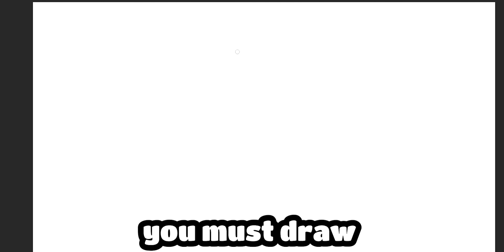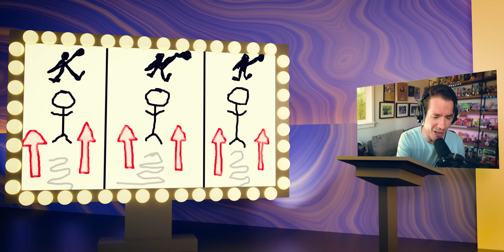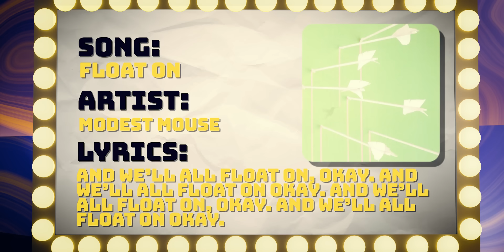Guess the Song, but it's a Drawing #3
In this video, I gathers a bunch of VTubers, artists, and friends to draw lyrics as visual metaphors, and then try and guess what each drawing means! You can get up to three points per round. The person at the end with the most points, wins!